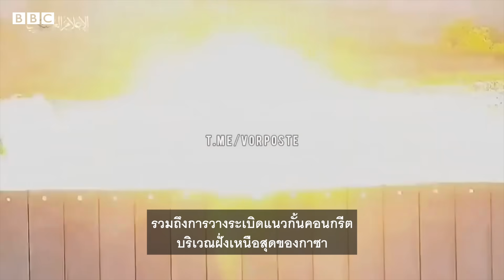อิสราเอล ฮามาส: "ปฏิบัติการสายฟ้าแลบ" ฮามาสบุกถล่มอิสราเอลได้อย่างรวดเร็วได้อย่างไร - BBC News ไทย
อิสราเอลถือเป็นหนึ่งในประเทศที่ลงทุนด้านข่าวกรองสูงที่สุดแห่งหนึ่งในตะวันออกกลาง รวมถึงยังมีระบบการป้องกันทั้งทางอากาศและทางบกที่หนาแน่น

แต่เหตุใดกลุ่มฮามาส จึงสามารถบุกเข้าไปในเขตแดนของอิสราเอลได้ในการโจมตีเมื่อวันเสาร์ที่ผ่านมา ร่วมหาคำตอบไปพร้อมกับคลิปวิดีโอนี้

อ่านรายละเอียดเพิ่มเติมได้ ที่นี่